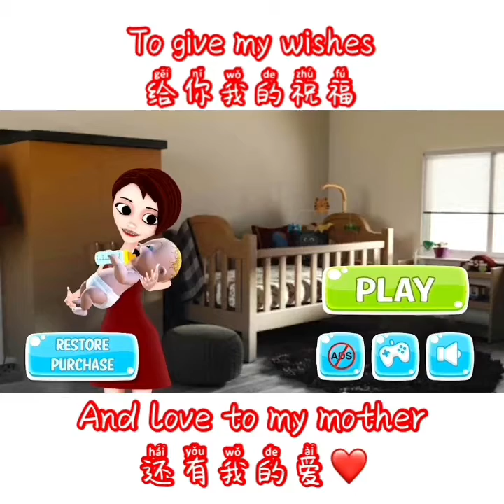Mother Life Simulator (Part 1) - Being A Full Time Mom Is Not An Easy Task!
In celebration of upcoming Mother’s Day, I’ve try to simulate what’s mom is doing during my baby days! It’s not easy but you should try it!